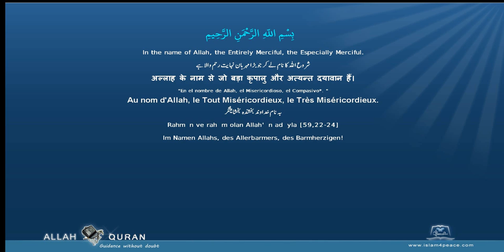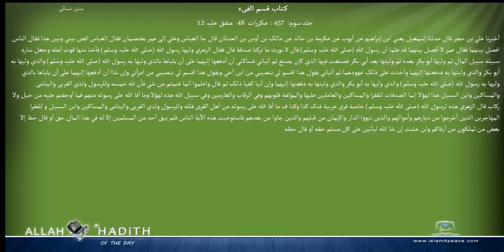Sunan an Nasai Arabic سنن النسائي038 كتاب قسم الفىء